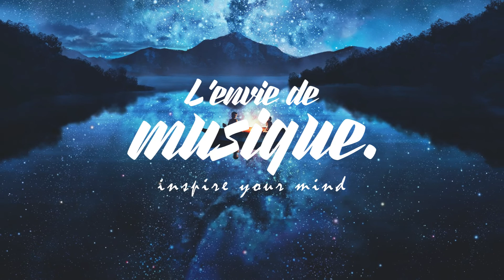Gedaa - May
We do not own all the material we're posting on our channel. If you are a copyright owner and want your work to be removed from our channel PLEASE contact us at or leave us a personal message here and we will remove your material right away. PLEASE do not opt for a youtube strike. NOTE that we do not benefit from posting this material and we're only helping new and emerging artist to be heard by supporting and promoting their work on various